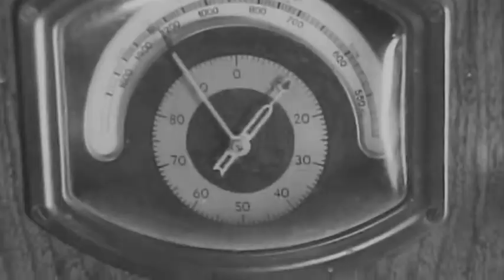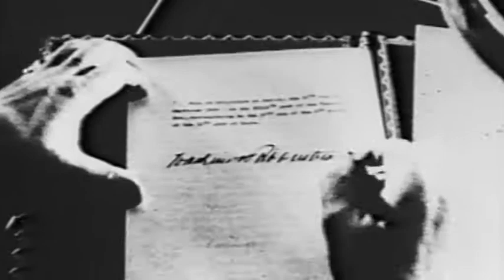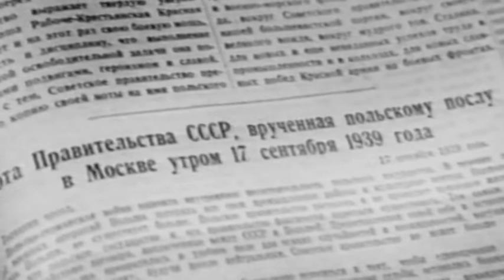Вересень 1939: напад на Польшу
1 вересня 1939 німецькі війська почали вторгнення в Польщу. Цей день офіційно вважається датою початку Другої світової війни - найбільшого збройного конфлікту в історії людства.